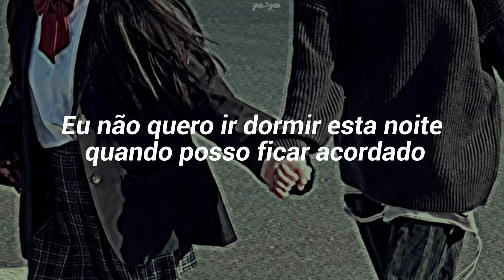eu não quero ir pra escola amanhã, não consigo estudar pensando em você